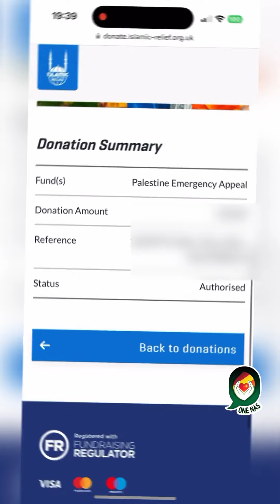All Muslims living in the United Kingdom must do this for the sake of Allah ! | Save Palestine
அன்பார்ந்த நன்பர்களே ஐக்கிய ராஜ்ஜியத்தில் வாழும் அனைத்து முஸ்லிம்களும் இதை கட்டாயம் செய்யுங்கள்!

Dear respected brothers and sisters of islam, all Muslims living in the United Kingdom must do this for the sake of Allah !

The people of Palestine have been killed in the worst conditions by thousands and are still fighting for our holy place of Masjid Al Aqsa and for the religion of Allah without food, shelter or medicine.

there will be an email, go to it, put in your UK address, select your local MP, fill in your details and immediately send that email asking us to speak up for the innocent people of Palestine.

and help those innocent people immediately by filling in your information and giving a small amount of money to help those innocent people with food, temporary shelter and medicine. May Allah bless all of those that are contributing to this noble cause of helping the suffering Palestinians Ameen Yarabbil Alameen !

Jazakallah hairan